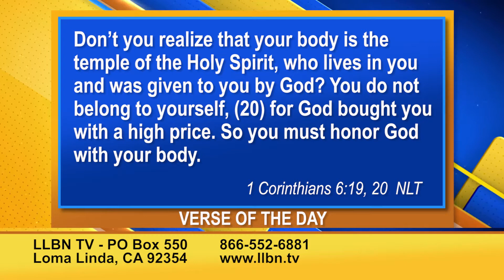Week In Review May 1, 2021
See and hear what’s happening each week at LLBN, on Week in Review.  It’s the latest information on new developments, programs, construction progress, special events and more.  It airs each Sabbath morning.